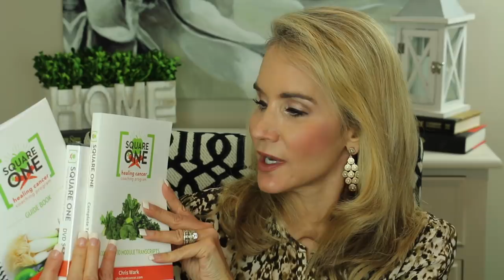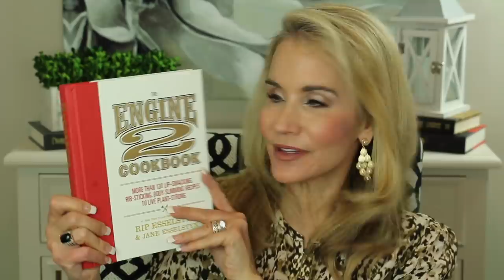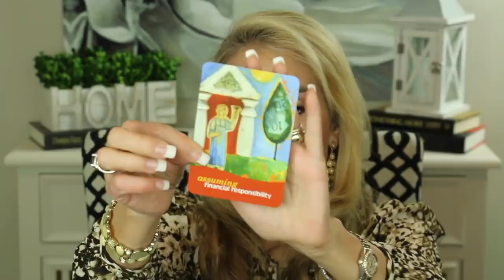💝SWITCH FROM PALEO TO VEGAN 💝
WHY I LEFT PALEO
MY SWITCH FROM PALEO TO PLANT BASED

This video explains why I made the switch from Paleo to a Vegan, whole food, plant based diet.  Although this sounds extreme, two years ago I had switched to the Paleo diet to help reduce my rheumatoid arthritis (RA) symptoms, but prior to that I had been a vegetarian, then vegan.

Recently I realized that my RA symptoms had improved to such an extent that I could again eat starches, such as rice and beans, without feeling any joint pain. Although this did initially increase my feelings of hunger, I truly believe a plant-based diet is the best option for me.

This video explains why I made this dietary change, and I hope it won't offend anyone.  We all have our own dietary beliefs, and I respect that.  This video just shows you what I am doing in terms of my own personal diet.

If you have dietary tips you’d like to share, please respond in the comments section below.
XXOO Beth

BOOKS MENTIONED IN SWITCH FROM PALEO TO VEGAN VIDEO:
Chris Beat Cancer

Square One Healing Program

Engine Two Cookbook

FOOD MENTIONED IN SWITCH FROM PALEO TO VEGAN VIDEO:

Journey to Thailand Thai Peanut Sauce (from Aldi’s)

MY FAVORITE MAKEUP BRUSHES USED
Sonya Kashuk Small Eyeshadow
(to apply shadow to lid and under brows)

Sigma E25 Blending (transition)

Sigma E40 Tapered Blending (blend crease)

Sigma E21 Smudge Brush (line lower eyes)

Sigma F84 Precision Angled

Sigma E70 Concealer (inner corners)

Sephora 73 Pro Precision Brush (blush)

Sigma F35 Tapered Highlighter (applies highlight)

Sigma F80 Flat Kabuki

Sigma F05 Small Contour

Less expensive for contour & highlighter: Elf Small Tapered Brush
(may be used for contour and highlighter)

Sigma F30 Large Powder (loose powder)

Sigma F20 Large Powder (bronzer)

Elf Small Stipple Brush (not shown but for cream eyeshadows)

Elf Complexion Brush (for powder and Bronzer)

JEWELRY WORN IN SWITCH FROM PALEO TO VEGAN VIDEO:

Following are some of the pieces I wear in my videos:
David Yurman Diamond Wheaton Ring

David Yurman Wheaton Ring in Black Onyx &  Diamonds

David Yurman Cable Classics Bracelet with Diamonds and 18K Gold

David Yurman Cable Classics Bracelet in Diamonds and 14K gold (single station bracelet)

David Yurman Cable Classics Bracelet with 14K Gold, 7mm

MANY BLOUSES I WEAR IN MY VIDEOS ARE FROM THRED UP
SAVE $10 on Your First Purchase